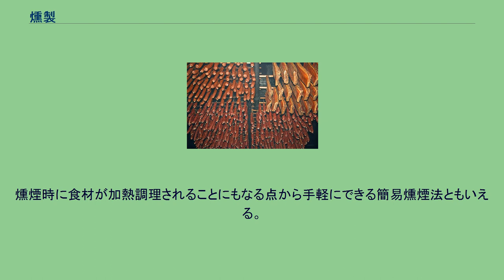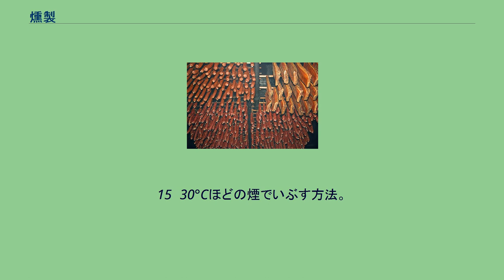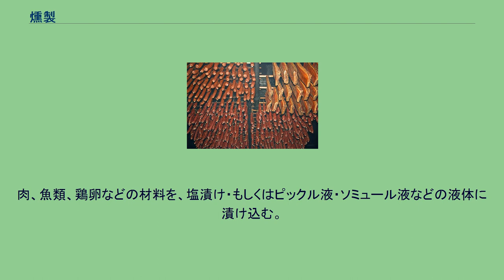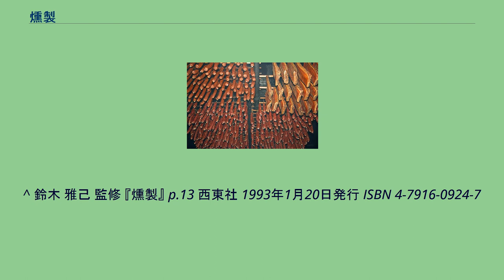燻製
燻煙中の肉（スイス） 燻製または薫製（くんせい）は、食材を燻煙（後述）することで保存性を高めると共に特有の風味を付加した保存食、またその調理法である。
調理法はスモーク (smoke) ともいう。
燻煙により煙中の殺菌成分が食品に浸透すると同時に、長時間の燻煙によって食品の水分量が減少することで起きる水分活性の低下により保存性が高まる。
また、下処理として塩漬けする場合が多く、これによる脱水・加塩も保存性の向上に寄与している。
燻煙の前には一般的に乾燥処理を行う場合が多い。
元々は傷み易い食材を長期間保存可能な状態に加工するための技術であるが、保存技術の発達した現代ではその意味合いは失われ、普段と違う食感や味わいを楽しむためのものと変化しつつある。
日本に限らず、様々な国で様々な燻製が作られているが、日本の伝統的食品としては「かつお節」、「いぶり漬け」などがある。
燻煙中のニシン 燻煙（くんえん）とは、香りの良いサクラや、ブナ、おが屑、リンゴ、ヒッコリーなどの木材を高温に熱した時に出る煙を食材に当てて風味付けをすると同時に、煙に含まれる殺菌・防腐成分を食材に浸透させる食品加工技法のことである。
木材を完全燃焼させると二酸化炭素や水蒸気になりあまり煙が出ないので、意図的に不完全燃焼の環境を作り煙が出るように工夫される。
この煙の分子中にホルムアルデヒドやフェノールが発生しており、生き物の表面にあるタンパク質と反応・変性して微生物が死滅するため、食べ物が腐りにくくなる。
またアルデヒド類がタンパク質と結合することで強い皮膜を作り、雑菌の侵入を妨げる。
さらに乾燥が進むことによって水分量が減り、微生物の繁殖による腐食を防ぐ効果もある。
直接木材に点火し燃やす方法と、他の熱源で木材を加熱して煙を出す方法とがある。
燻煙法は、加工温度の高いものより熱燻、温燻、冷燻と呼ぶ。
80°Cを超えるような高温環境でいぶす方法である。
燻煙時に食材が加熱調理されることにもなる点から手軽にできる簡易燻煙法ともいえる。
燻煙時間は10〜60分程度である。
食品の保存には向かない。
代表的な製品にキッパーヘリング（イギリスやアイルランドの郷土料理であるニシンの薫製）がある。
材料は、アーモンド、魚など。
最も一般的な燻煙法で、30〜60°Cほどの煙でいぶす。
燻煙時間は、数時間から1日程度である。
一般に燻製という場合は、この温燻を指すことが多く、長時間比較的高温でいぶすために水分が減少し、本来の保存食という意味での燻製ができる。
代表的な製品にベーコン、スモーク・ジャーキーがある。
材料は、鶏肉、豚肉、魚介類など。
15〜30°Cほどの煙でいぶす方法。
木材は高温に加熱しなければ煙を出さず出た煙も高温であるが、冷燻の場合はこの煙を冷やして食材をいぶさなければならないので、大掛かりな設備が必要となる。
また、低温に保つ温度管理は設備だけではなく気温など気遣いが必要となり、燻煙時間も1〜4週間程度と長いため、温暖地域で初心者が燻製することは比較的難しい。
煙を効率的に冷やし、生ものを長期にわたって加工しなければならない制約から、製造は気温の低い冬場が容易である。
代表的な製品に生ハムやスモークサーモンなどがある。
材料は、タラコ、プロセスチーズなど。
燻製液（いわゆる木酢液）に食品を漬けてその後、乾燥させる液体燻製という手間を省く手法が食品加工業界では多用されている。
食用に精製された木酢液は燻製液または燻液などの名称で流通している。
木酢液には市販されているものもあるが、ほとんどは食用ではなく、農薬的な使用や厚生のためという名目で販売されている。
スモークチップから出る熱煙を閉じ込め、材料をいぶすための道具。
本格的なものは石や煉瓦で造られるが、簡易的なものはドラム缶やペール缶、一斗缶、ダンボールなどで作られ、市販もされている。
煙を出すための物で、様々な物が燻煙材として使用可能である。
例えば、木を砕片に加工したスモークチップ。
スモークチップには細かい粉状に加工されたものもある。
また、粉状の砕片を再度圧縮処理して固まりに加工した製品であるスモークウッドも市販されている。
他に、粉砕せずに、小枝や薪をそのまま利用することもある。
さらに、茶葉（茶を抽出した後の茶葉でも可）、木材を切断した時に出る木屑や鉋がけした時に出る鉋屑、などなど、色々な物をスモークチップの代用品として用いることができる。
要するに、加熱して煙が出る物であれば、燻煙材として使用できるということである。